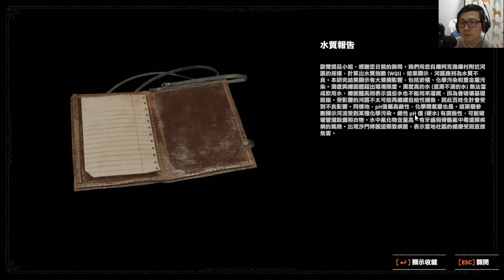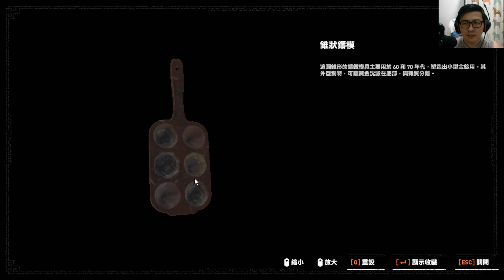古墓奇兵之暗影 Steam 電腦遊戲 #08 應付盜匪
JimSoon 金順心情咖啡廳

古墓奇兵之暗影 Shadow of the Tomb Raider 播放清單
在她與時間競賽，不讓世界陷入馬雅末日的同時，蘿拉‧卡芙特最終將迎接她的命運，成為古墓奇兵。
在《Shadow of the Tomb Raider：最終版》中，探索蘿拉最初為何會注定成為古墓奇兵的最終章故事。《Shadow of the Tomb Raider：最終版》內含主遊戲、七個DLC挑戰古墓，以及所有可下載武器、服裝和技能，是隨著蘿拉探索命運的最完整終極體驗。
在地球上最致命的地方求生：制霸無情的叢林，想盡辦法存活下來。探索充滿裂隙與地下深處地道系統的水下環境。
與叢林合而為一：火力和人數遠不及敵方的蘿拉，必須善用叢林，如同美洲豹般發動奇襲、隱藏自己，用泥巴做為保護色，並讓敵人心生恐懼，種下混亂的種子。
發掘黑暗的高難度古墓：古墓比以往都來得更加駭人，需要高超的跋涉技巧才能抵達，裡頭更是充滿著致命謎團。
揭開活生生的歷史：發掘秘密都市，並探索系列作有史以來最龐大的據點。
此遊戲可能含有不適合所有年齡層，或於工作場所觀看的內容：大量暴力或血腥, 一般成人內容
As Lara Croft races to save the world from a Maya apocalypse, she must become the Tomb Raider she is destined to be.